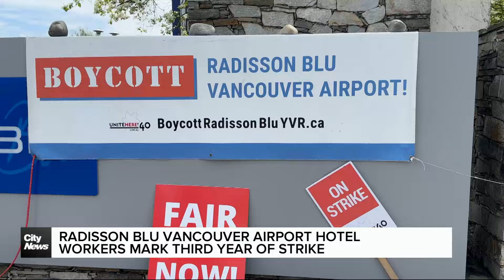Hotel workers mark third year of strike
Union workers at the Radisson Blue Vancouver Airport Hotel have been on strike for 3 years. Angela Bower reports workers walked off the job in 2021 in solidarity after the employer terminated 143 long-term staff.